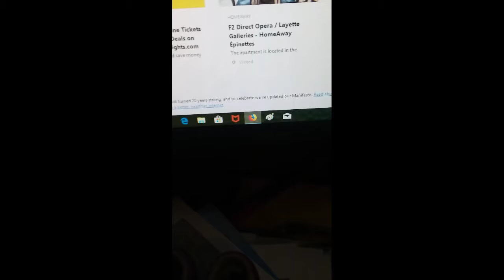Mozilla anniversary celebration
👌 Despicito